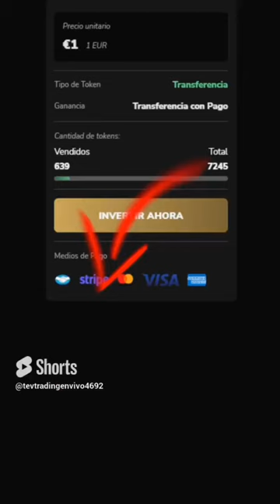Compra Jugadores de INDEPENDIENTE 👿